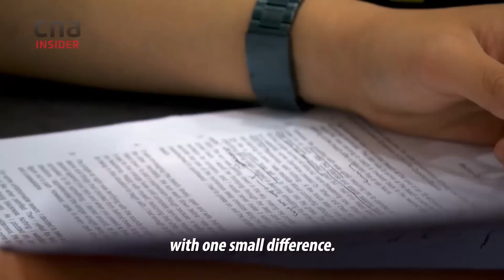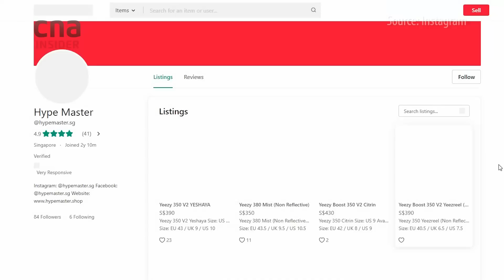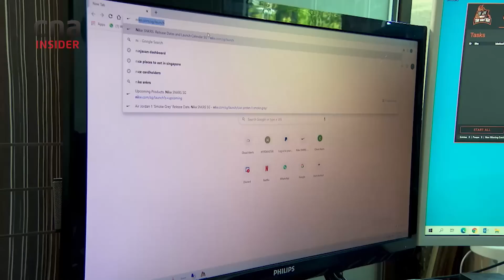16-year-old Makes Up To S$30k A Month Flipping Sneakers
Geylang Methodist Secondary School student Remus Er started out playing Key Master, a type of claw machine for sneakers. He used his savings of S$1,000 to win five pairs of shoes which he re-sold for S$2,500.

Today, this teen boss juggles studying for O-Levels and a sneaker reselling business, Hype Master. He buys limited edition sneakers and the latest releases -  like the Nike x Off White Air Force 1 Volt and Adidas Yeezy 350 V2 Synth (non-reflective) Asia exclusive - to ‘flip’ them. On good months, he makes up to S$30,000 in sales.

His biggest sale - a pair of Air Dior Low for S$8,000.